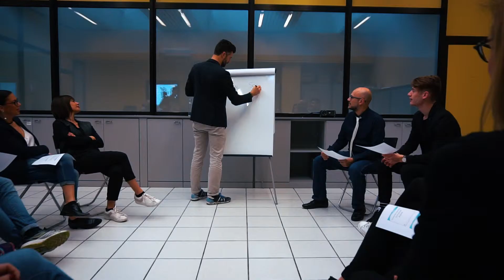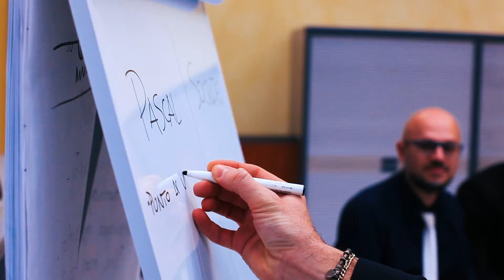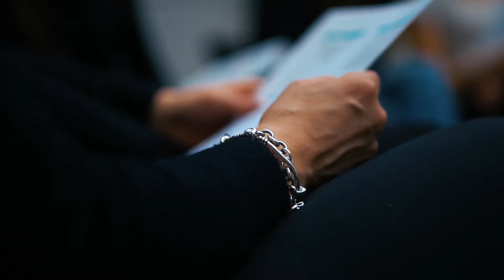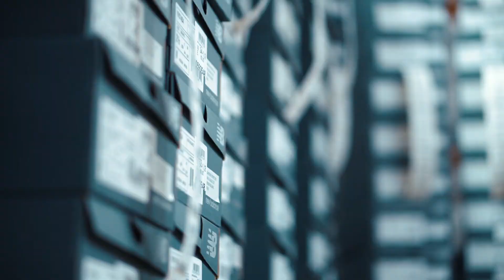Progettare e gestire il cambiamento in Tommasini Spa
Apindustria Servizi accompagna l'azienda Tommasini Spa nel passaggio generazionale dalla guida della famiglia Tommasini, attraverso la cessione della conduzione ad una cordata di investitori esteri.
Lo scopo principale è stato valorizzare il capitale intellettuale dell'organizzazione, costruendo una nuova idea di impresa condivisa.